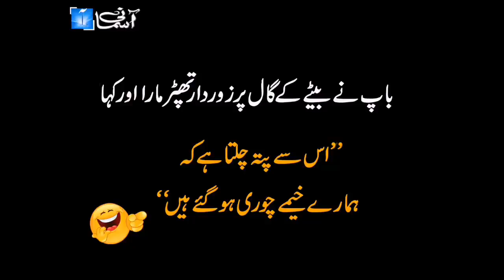joke of the day